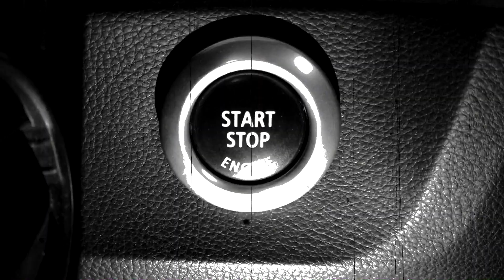Essai SLK 200 KOMPRESSOR 2008, voiture sympa mais boîte auto de merde !! - DTC - Dans Ta Caisse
On essaie une SLK 200 Kompressor de 2008 avec une boîte automatique de daube !!

Mais dans les gorges de l'Ardèche on se fait quand même plaisir.

Commentez et mettez des pouces bleus !!

Générique :

Explode Your Brain · BURN YOUR KARMA
Neurotic Machinery

Autres musiques :

Titre:  Faces
Auteur: RYYZN
Source: Youtube